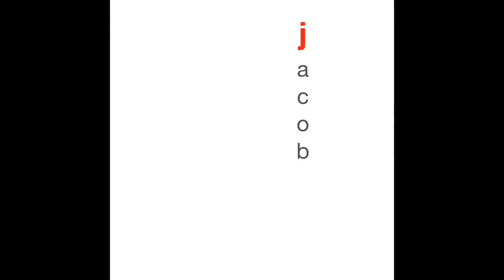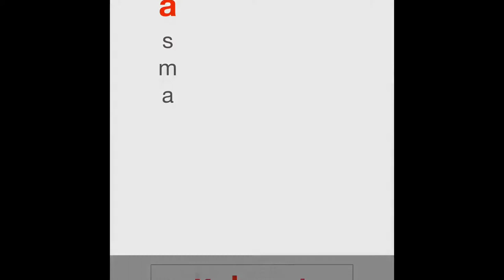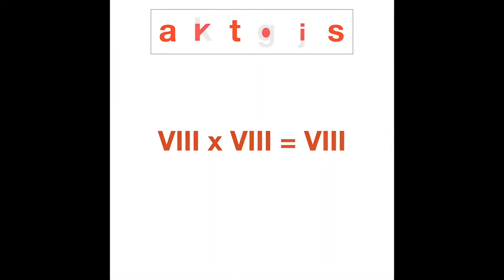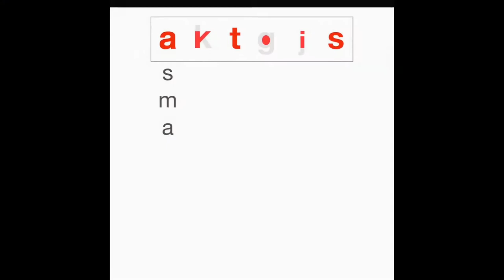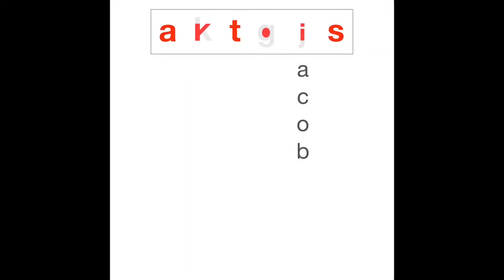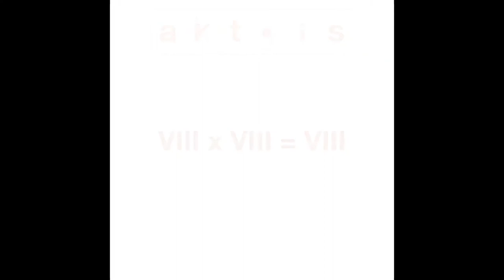Art.Is VIII x VIII = VIII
Small format group show by 6 artists from Chennai.
Asma Menon, Gita Hudson, Jacob Jebaraj, Kavitha Prasad, BO Shailesh, Thejo Menon. All paintings are in 8 inches format